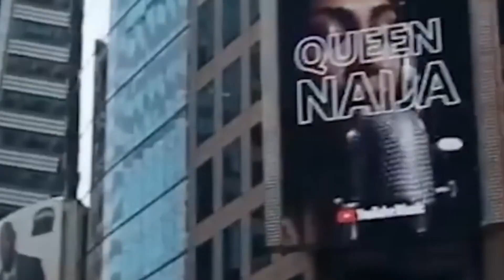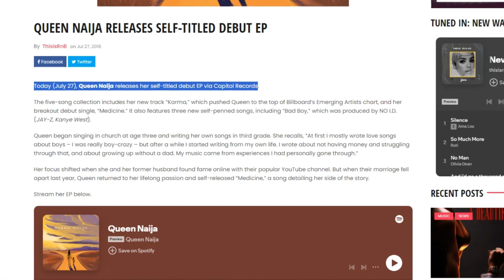Queen Naija: The Voice of Love, Heartbreak, and Resilience in R&B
Journey into the life and music of Queen Naija, the soulful R&B sensation who’s touching hearts with her authentic storytelling and unforgettable voice. 🎤❤️

From viral YouTube star to R&B powerhouse, Queen Naija’s rise to fame is a story of passion, perseverance, and raw emotion. With hits that speak to love, pain, and self-empowerment, Queen Naija is connecting with listeners in a way that’s both personal and profound. Discover the moments that have shaped her music and the influence she's having on the R&B world.

What Queen Naija song resonates with you the most, and why? Join the discussion and share your favorite tracks in the comments!